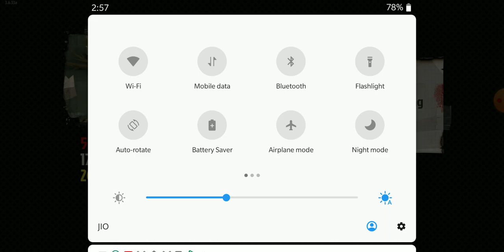the walking 2 My Gum